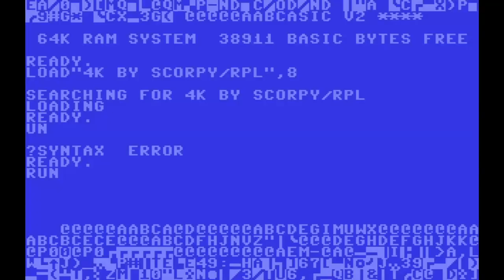4Kb Intro (demo) - C64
SCORPY (1999)